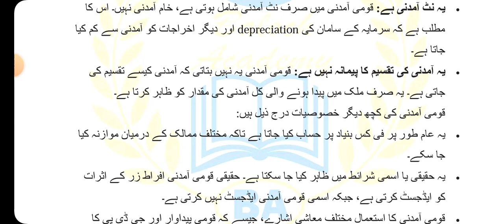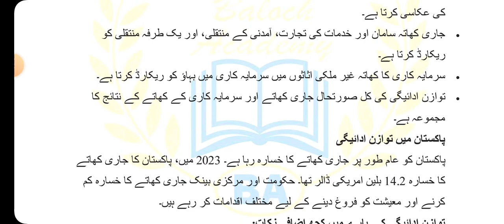AIOU Code 1348 Solved Assignment No 2 Spring 2024 | Baloch Academy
436 solved assignment spring 2024

Spring 2024 solved assignment
assignment

Aiou intermediate solved assignment

Aiou 2024 solved assignment

Aiou 2024 solved assignment pdf download

Aiou matric solved assignment spring 2024

Aiou matric solved assignment 2024

Aiou pdf solved assignment

Aiou assignment download karne ka tarika

1429 solved assignment spring 2024

1424 solved assignment spring 2024

1423 solved assignment spring 2024

484 solved assignment spring 2024

487 solved assignment spring 2024